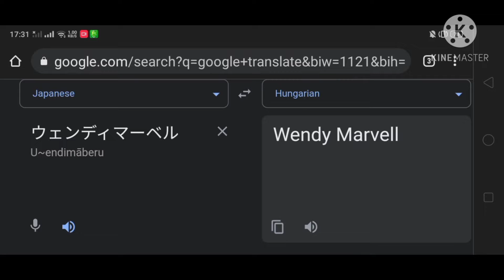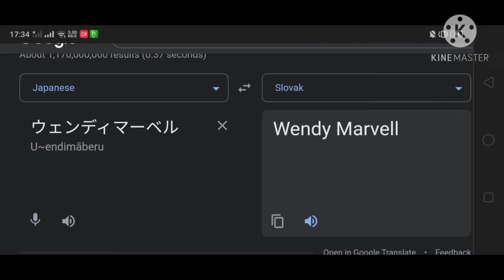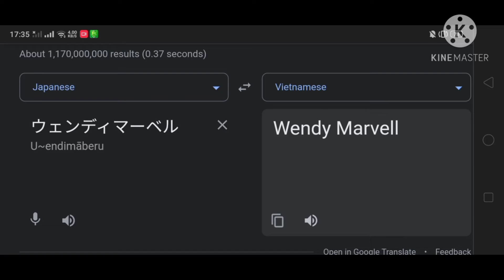Fairy Tail (Wendy Marvell) Visited (20) Different Countries | Part.2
Part.2 : (Songlist) :
21. Bulgarian - Begench Tima
22. Hungarian
23. Danish - Kim Larsen Gor mig lykkelig
24. Finnish
25. Portuguese - La Carandilheira
26. Irish - Niall Horan Nice To Meet Ya
27. Canada - Markus James RYYZN Warning Sign
28. Colombia - Lucho Bermudez Colombia Tierra Querida
29. Kazakh
30. Korean - PSY Gangnam Style
31. Scottish Gaelic
32. Mexico
35. Latin
36. Slovak - HELENE OCI UHORCIK
37. United Kingdom England
38. Czech
39. Vietnamese
40. Serbian - Roki Vulovic Republiko Srpska

Thumbnail used : Wendy Visited Bulgarian